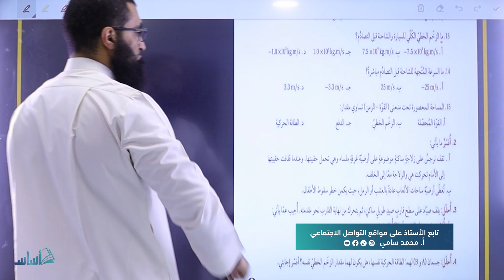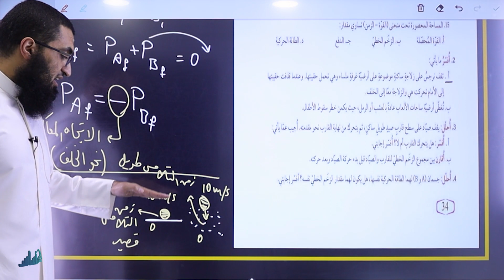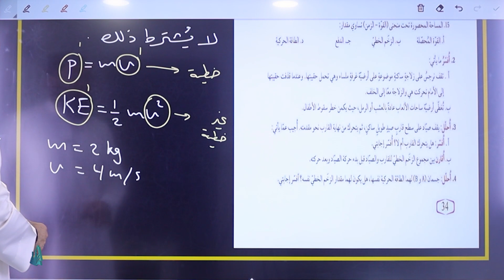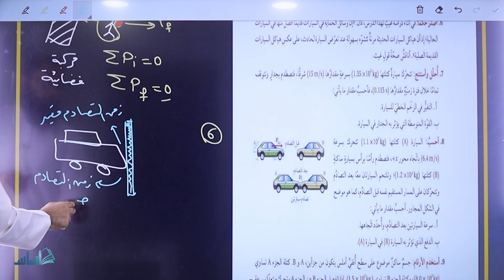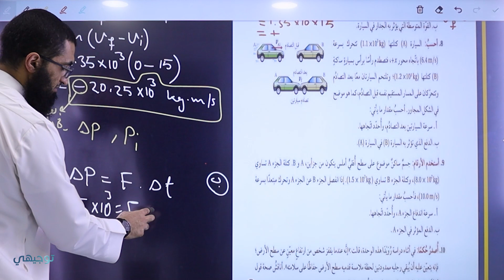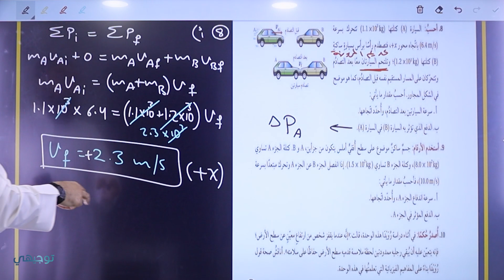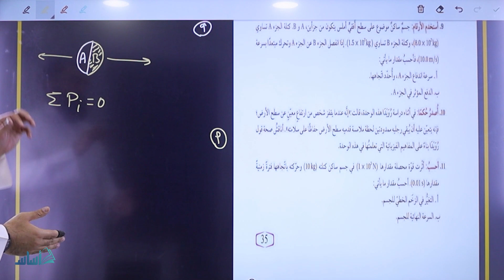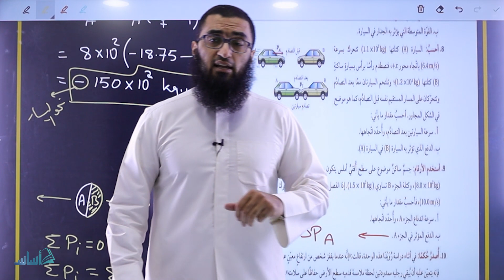فيزياء - حل أسئلة الوحدة الأولى: الزخم الخطي والتصادمات (الجزء2) || توجيهي مع أ. محمد سامي